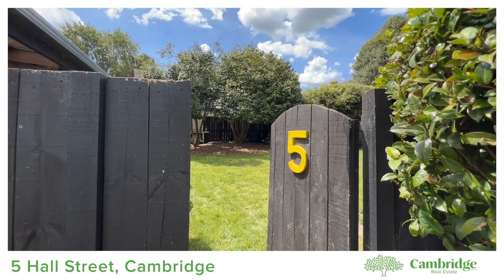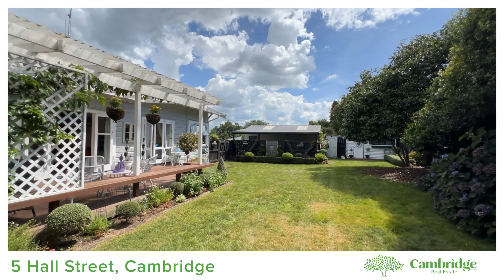5 Hall Street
BEYOND THE YELLOW DOOR

Enter through the striking yellow door at 5 Hall Street and you find yourself in a charming four bedroom character home.
This property has been a family home for over a decade and is now ready for new owners to come and enjoy. The kitchen and dining area has space for a small living area, as well as a separate office, perfect for working from home.

This home has all the characteristics you'd expect from a character, native timber floors and high ceilings.
Owned by professional gardeners the grounds are gorgeous. Well maintained and planted to create a very romantic and dreamy garden. There's a covered deck to sit and enjoy the garden at your pleasure.

Fully insulated in the walls, ceilings and underfloor ensure the home is warm through winter. A heat pump in the kitchen and dining area heats and cools the main living spaces. There is a wood fire in the family living room that has a wetback to warm the water as well.
Situated centrally, a short walk up the hill and you're in downtown Cambridge.

Call us to view or visit an open home.